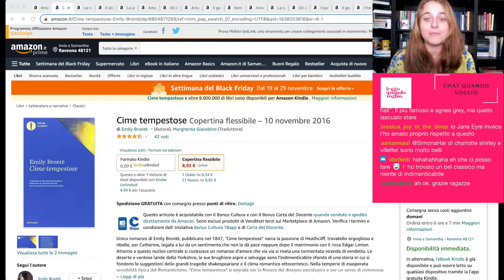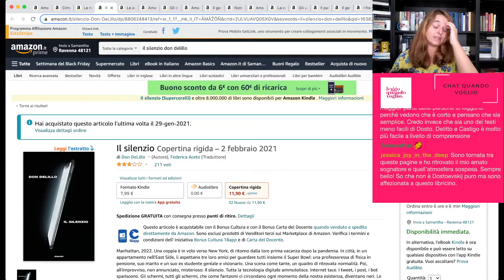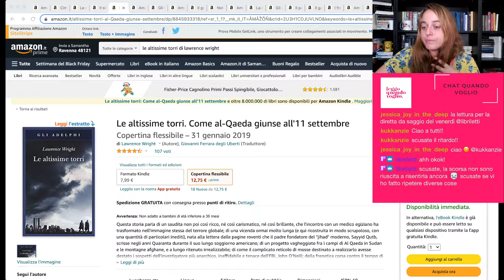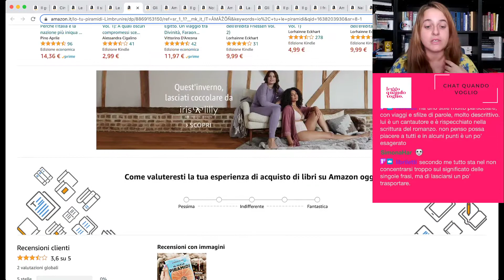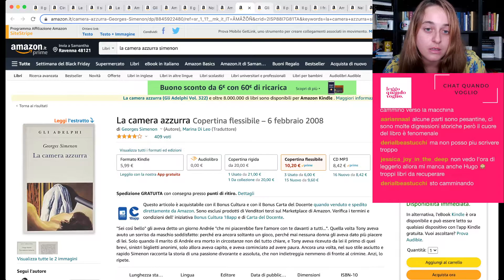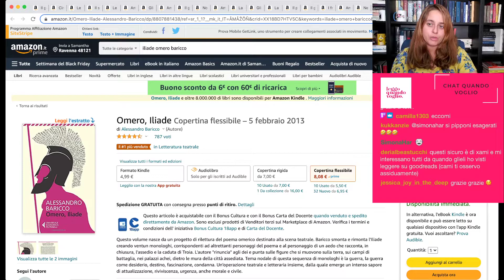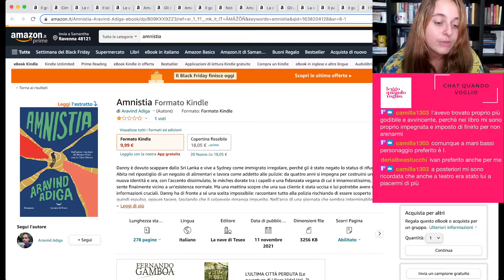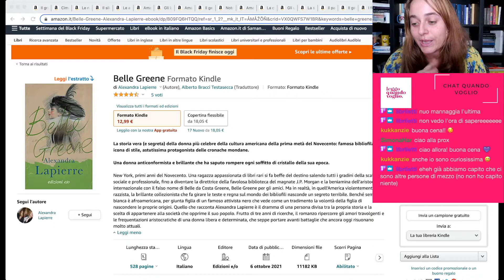FinitiInSettimana 29 Novembre 2021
Ecco i libri di questa settimana:

– Cime tempestose di E. Brontë

– Le notti bianche di F. Dostoesvskij

– Il silenzio di Don DeLillo

– Le altissime torri di L. Wright

– Io, tu e le piramidi di Limbrunire

– Gli indifferenti di A. Moravia

– L'ombra del vento di C. L. Zafón

– Il genio non esiste di Barbascura X

– Notre-Dame de Paris di V. Hugo

– La sovrana lettrice di A. Bennett

– La camera azzurra di G. Simenon

– Gli ultimi della steppa di M. Lunde

– Il patto di M. Richmond

– Il genere di Dio di S. Zorzi

– I fratelli Karamàzov di F. Dostoevskij

– Amnistia di A. Adiga

– Crossroads di J. Franzen

– Belle Greene di A. Lapierre

Facci sapere la tua su questi libri nei commenti!